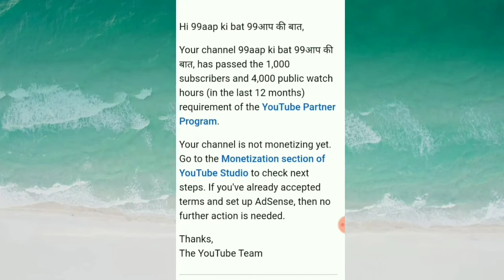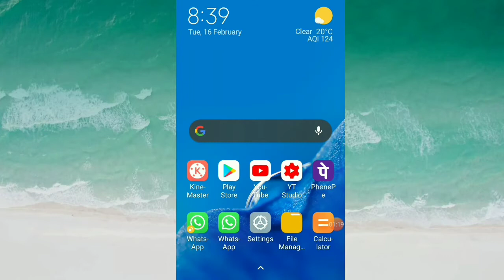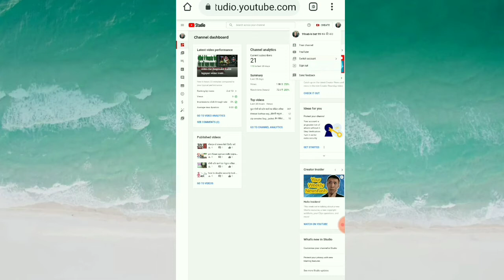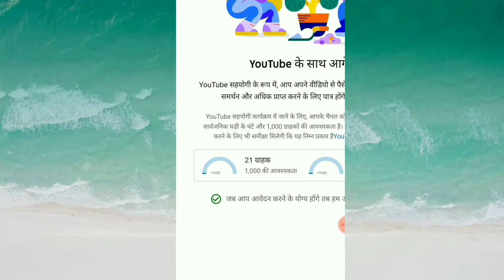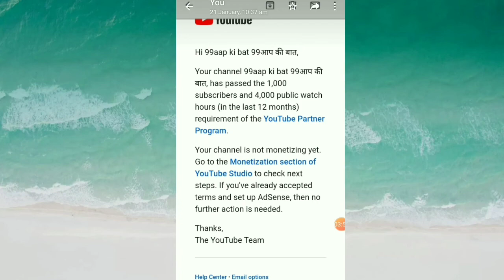your channel is not monetize yet